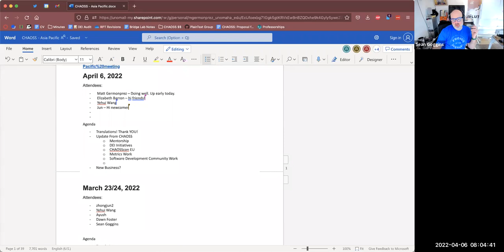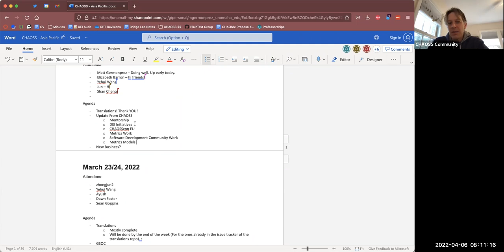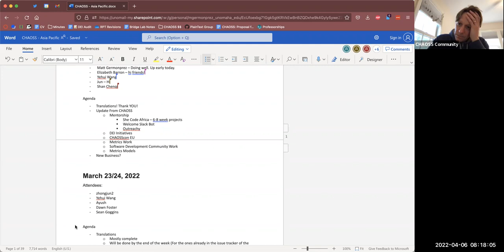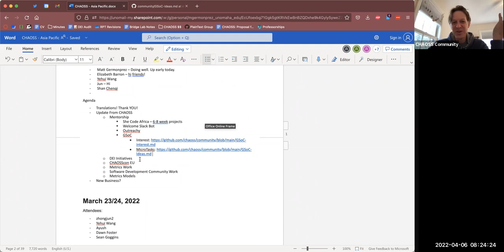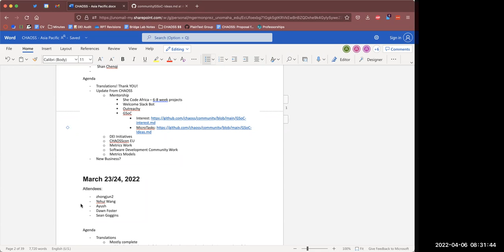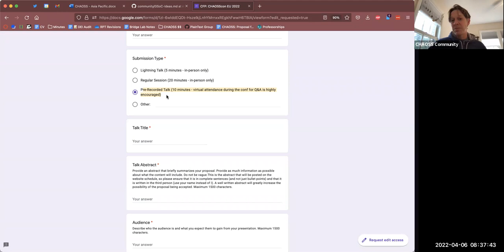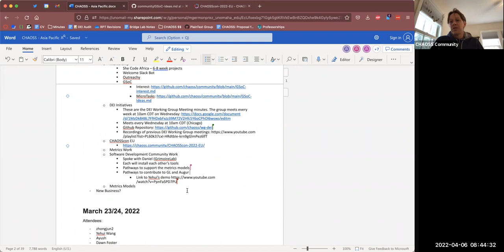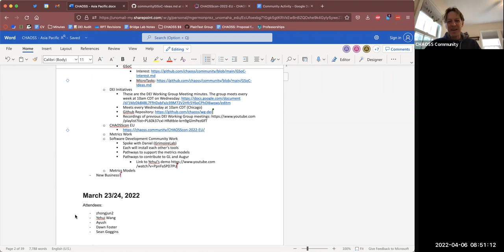CHAOSS Asia-Pacific Community Call 4/6/22